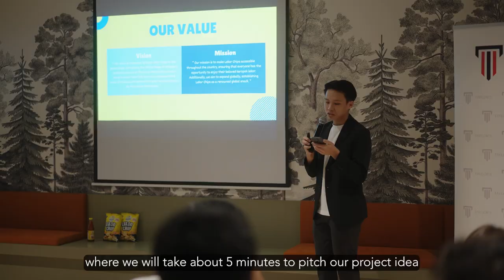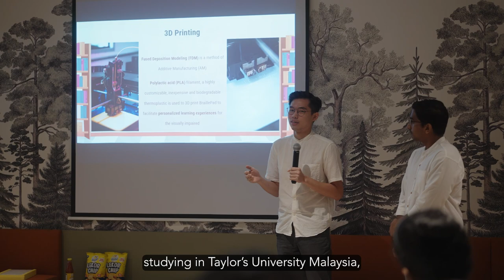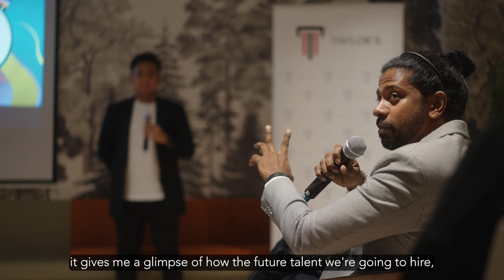Inspiring Tomorrow's Changemakers: Camp of Leaders 2023 Meet & Pitch Highlights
Camp of Leaders is back with a fresh season!

We started with an engaging Meet & Pitch session, where mentees presented their social innovation projects in areas such as agriculture, accessibility, and fashion. They received advice from industry-leading mentors, firing up their entrepreneurial spirit.

Stick around for more on their journey!

2023 Camp of Leaders mentors include:
Jê Alipio: Director & Head of Games, South APAC & MENA, The Walt Disney Company
Kenneth Chan: Strategic Advisor, Former McDonald’s China CEO
Kent Chua: Co-Founder & CEO, Rhombus Connexion
Lim Ben-Jie: Head of Global Market & Group Head Delivery, AirAsia Super App
Lim Yuet Kim: Co-founder, PichaEats
Melvin Chee: Founder & CEO, PRG Commerce
Nik Suzila: Co-founder, Kloth Circularity
Ramachandran Muniandy: CEO & Co-Founder, Asia Mobiliti
Santharuban Sundaram: CEO, Etika
Shazmi Ali: VP HR, Shell
Surina Shukri: Independent Director & Investor
Yap Sue Yii: Founder, Komuniti Tukang Jahit
Dr Yasmin Rasyid: Sustainability Director of Lendlease Malaysia

Curious? Find out more here!